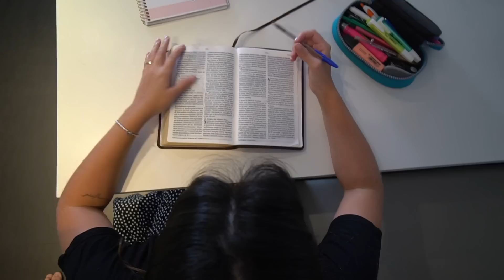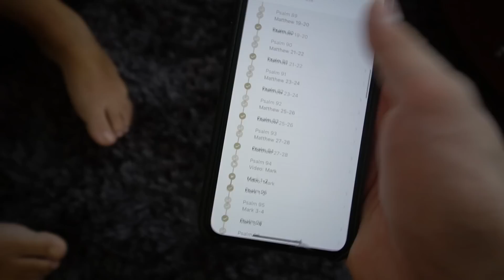O QUE SALVOU NOSSO CASAMENTO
PARTE II Nada foi mais precioso para nossa historia até aqui do que esse momento diante de Deus e da sua Palavra!
Aqui abrimos nosso coração, espero que goste!

Para comprar meu livro - Enquanto a fila não anda - Um livro para maiores que todo adolescente deveria ler

Para comprar meu livro - Hackeado - O blog atacado pela resistência islâmica

LIVRO HACKEADO EM EBOOK